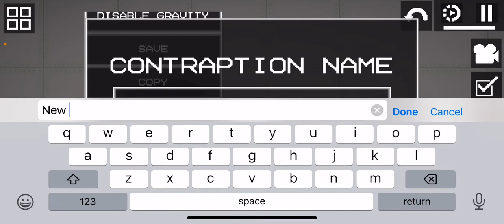Melon playground show-2-:weirdos!